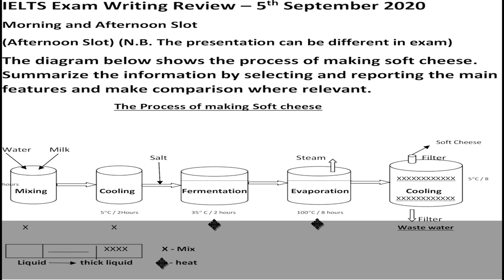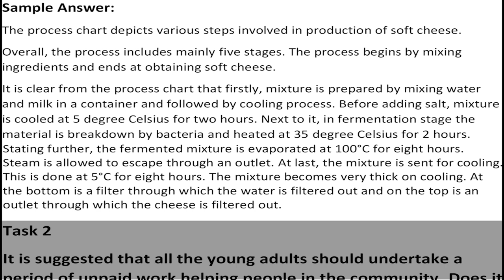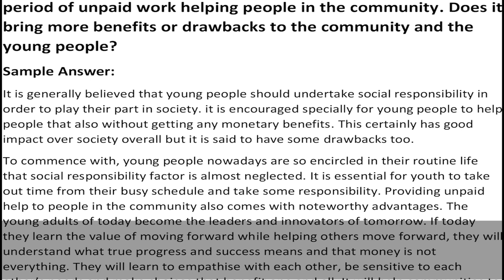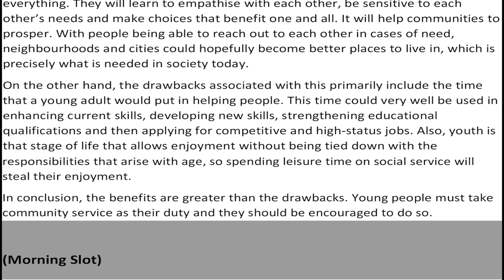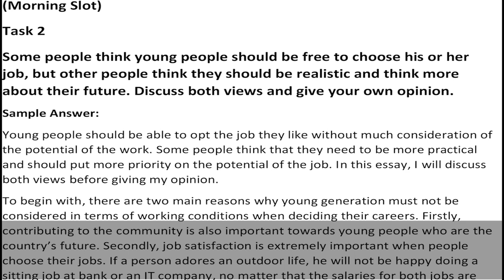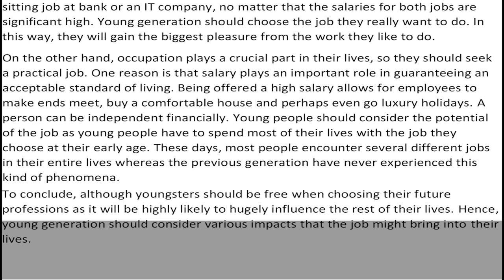IELTS Exam Review 5th September 2020 - Writing Task 1 and Task 2 | English Mentor